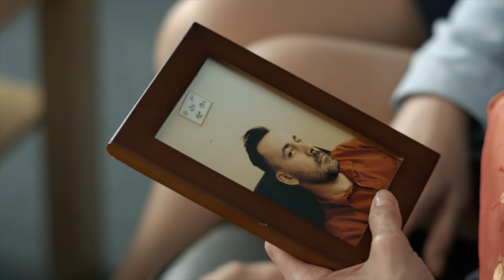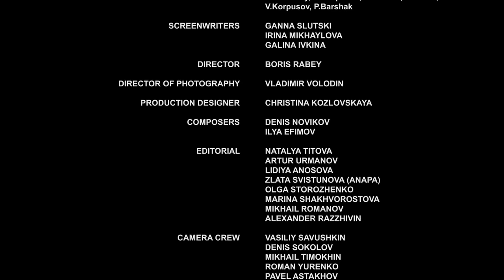Viudo. Parte 1 HD. Películas Completas en Español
La vida personal de Vera es un desastre. Después de la separación de su segundo marido, ella trata de escapar de la melancolía y se va de vacaciones. En el mar, Vera conoce a la alegre y risueña Aliona y a su pequeño hijo, pero durante una tormenta una terrible tragedia ocurre con sus nuevos amigos.
Vera está desolada por lo sucedido y trata de apoyar al esposo de Aliona. Inesperadamente, las trágicas circunstancias logran unir dos almas solitarias.